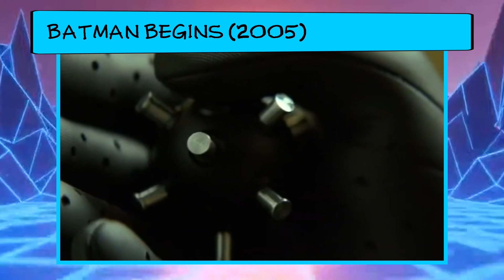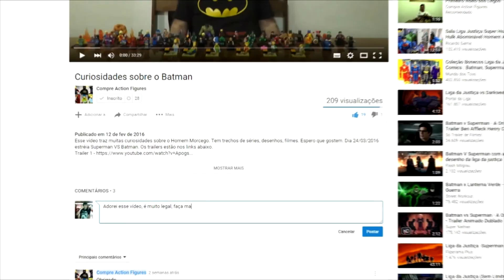ESPECIAL NOVO UNIVERSO DA DC (DCU)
Nesse vídeo fiz um resumo de como foi o Universo Estendido da DC (DCEU), dos fracassos de seus filmes e vamos ver como vai ser o novo universo de James Gunn (DCU) que dará início em 2025 quando estrear nos cinemas Superman Legacy.